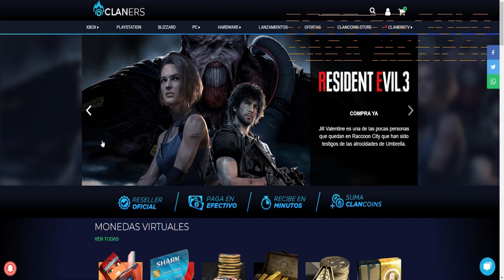R.I.P ROGUE COMPANY? y Todavia Ni Sale Para Todos